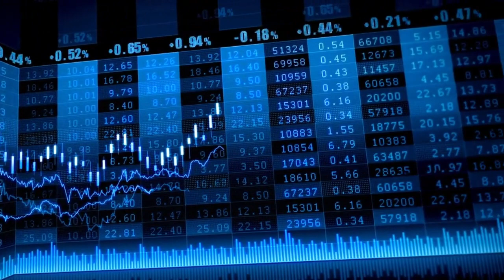El Ibex cierra muy plano, con Telefónica al frente y Solaria a la cola